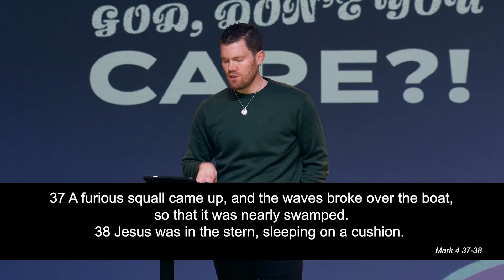God, Don't You Care? / Jonathan Pearson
We have all wondered if God cares about what we are going through. The great news is that He does! But what should we do when we are in a place of asking? This week, guest speaker Pastor Jonathan Pearson explains how we should think and what we should be when wondering if God really cares.